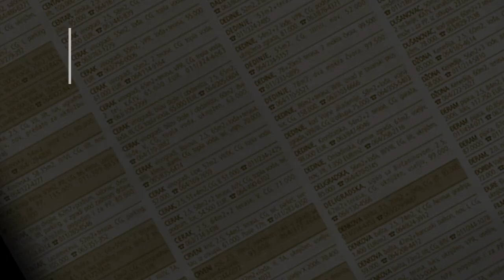prodaja stanа Vidikovac 56m - Beograd rakovica